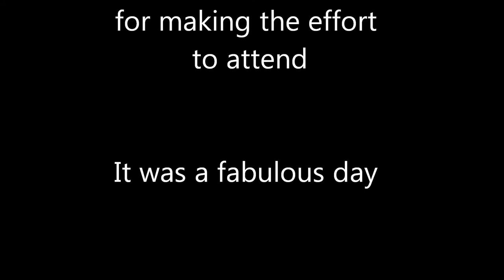Danebank Class of 73 Reunion Day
Danebank Class of 73 40 Year  Reunion